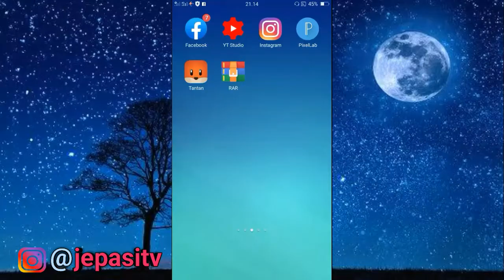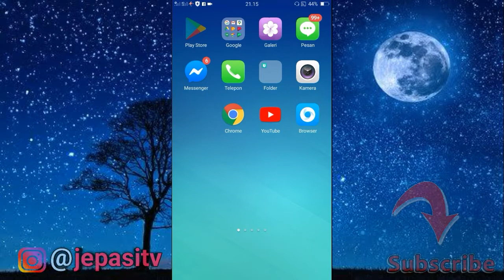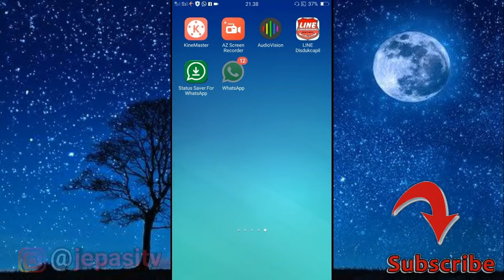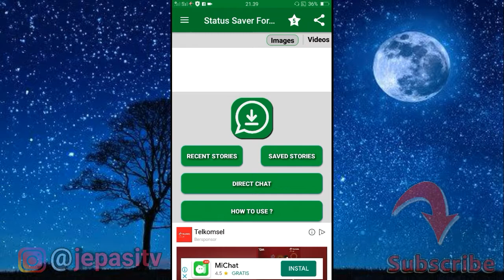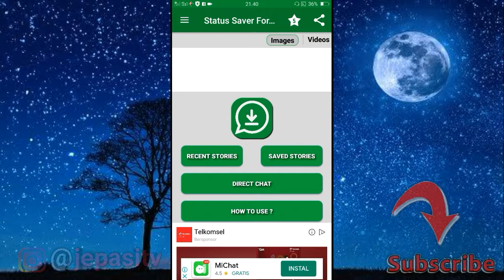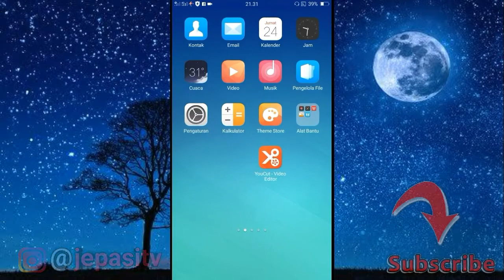Cara Menyimpan Status WhatsApp Berupa Video & Poto Kegaleri Hp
Halo Semua pada video kali ini Je Pasi TV akan memberikan tutorial kepada kalian semua bagaiman carta menyimpan story atau status whatsapp orang lain kegaleri hp kita.